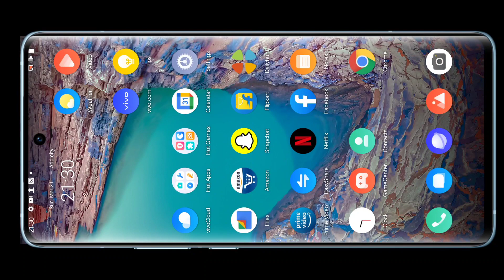X60 Series | Pro-Portrait Lens | Team Kerala | Malayalam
Dear Team,

This video is created by Kerala Training Team to explain the benefits and functions of the 13MP Pro Portrait Lens present in X60 and X60 Pro, as you know the flagship device X60 Pro+ has a 32MP Pro Portrait Lens which supports portrait photography in 1x, 2x and 5x mode as well.

Watch this video to learn everything about this stunning camera quickly.